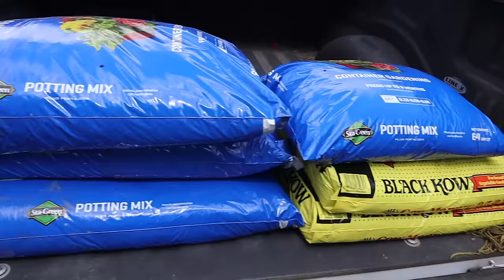THE ULTIMATE TOP 10 LIST for Growing Onions in the Backyard Garden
We've never had red onions make it this long into spring, but ours are finally showing signs that they're ready to harvest. Join us as we harvest some absolute monster red onions and reveal the results from our trials comparing a couple different varieties.

We'll also share our top 10 onion growing tips that we've learned over the years as we've grown many different varieties with a number of different techniques. If you've ever had issues growing onions, you need to see this!

SOME OF OUR FAVORITE GARDEN PRODUCTS:

YELLOW PLANT LABELS
GEOBIN OUTDOOR COMPOSTER
SUNSHINE SEED STARTING MIX
PERLITE FOR TOPPING SEEDS
AGRIBON ROW COVER
ROW COVER HOOPS
FROST BLANKET
ROW COVER CLIPS
CHICK LIFT
HOT SAUCE BOTTLING KIT
THE WHOLE OKRA BOOK
BAGS FOR SEED SAVING
GARDEN BOOTS
GARDEN INSECT SPRAY
GARDEN DISEASE SPRAY
TRELLIS NETTING
TOMATO TWINE
HIGH-PRESSURE SPRAY NOZZLE
TRIPOD SPRINKLER
20-20-20 FERTILIZER
TOMATO CAGES
PRODUCE BAGS
POPCORN POPPER

MAIL:
LAZY DOG FARM
FUNSTON, GA 31753